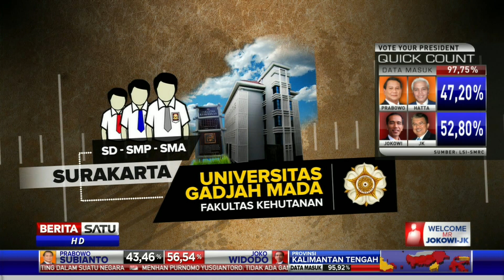Sepak Terjang Jokowi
Joko Widodo atau akrab disapa Jokowi lahir di Surakarta, Jawa Tengah, 21 Juni 1961. Pria yang memiliki nama kecil Mulyono ini diusung menjadi Walikota Surakarta hingga akhirnya mencalonkan diri sebagai presiden di Pilpres 2014.

Facebook.com/BeritaSatuTV
Youtube.com/BeritaSatu